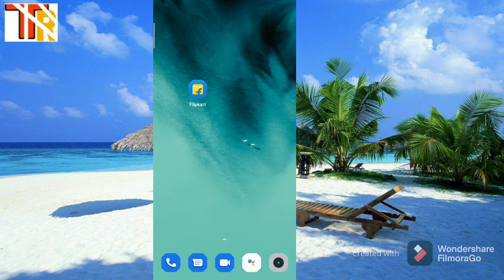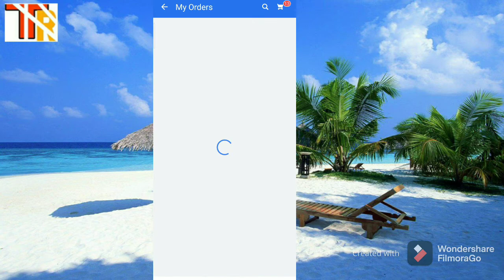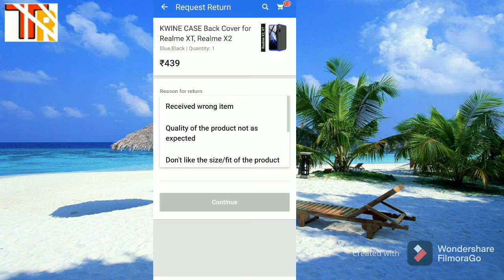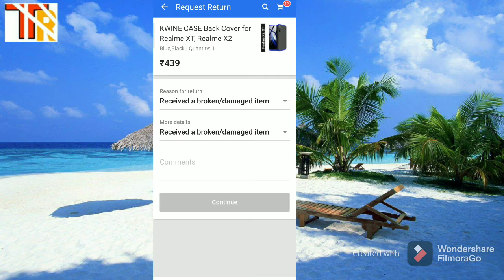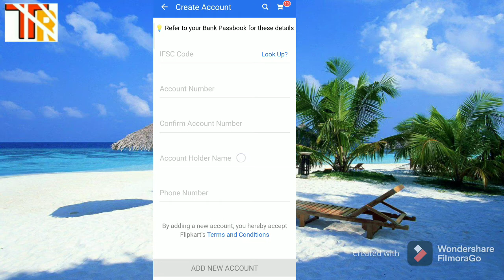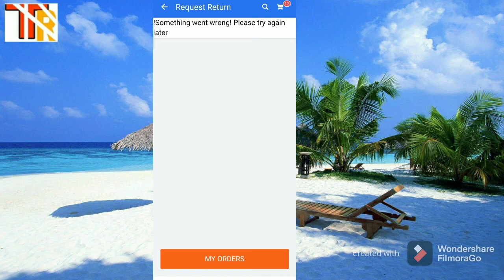How To Return Product On Flipkart|Kaise Karen Flipkart Products Return|2021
Is video mein bataya hun aap kaise order kiye product ko kaise Return karenge Flipkart ordered Product ko
Step by step bataya hun.
I hope ki iss video apko zarur achha hi lagega.

FROM-NUAPADA ODISHA(IND)